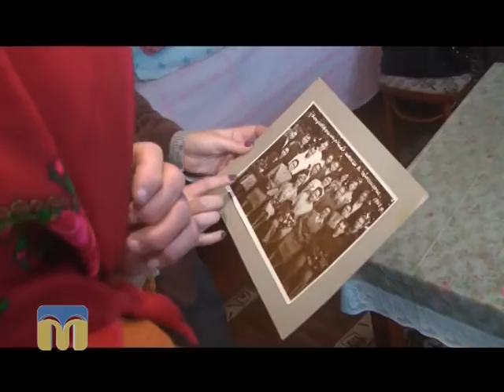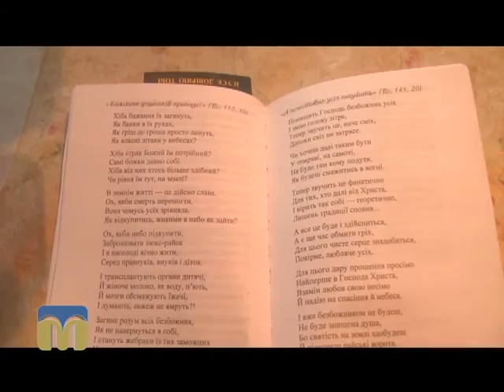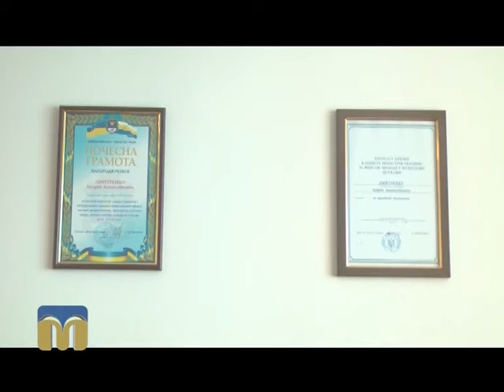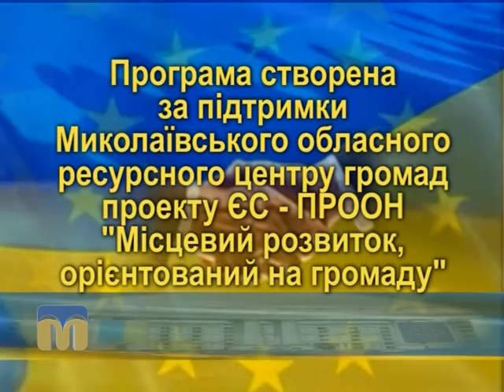Орієнтовано на громаду. Чорноморка 14.02.2016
Про життя  Чорноморки — у програмі “Орієнтовано на громаду”.
Чорноморка — село в Україні, в Очаківському районі Миколаївської області.